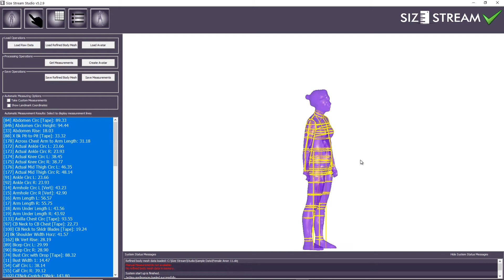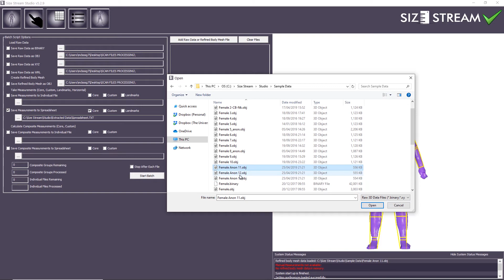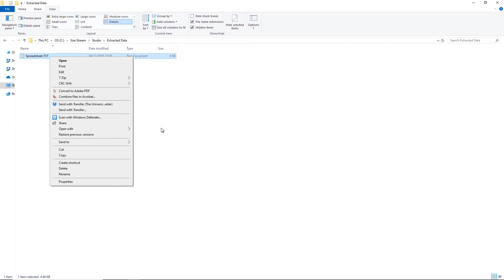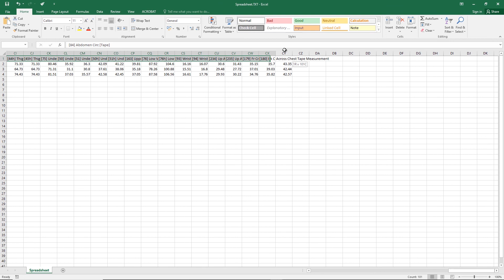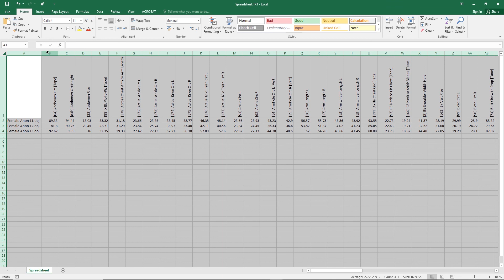Size Stream Studio - Batch Processing Measurements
This video provides guidance on the batch processing of measurements using the Size Stream Studio software version 5.2.9